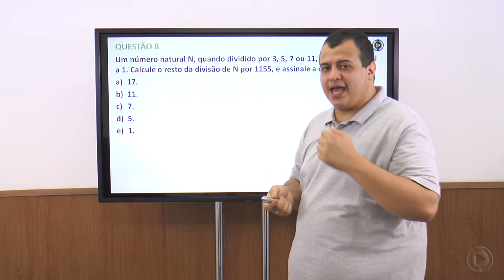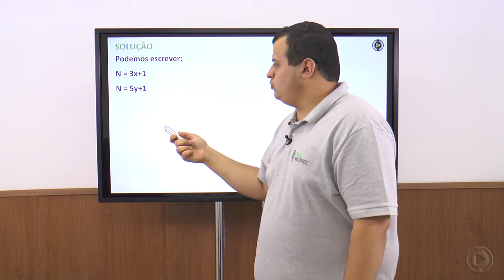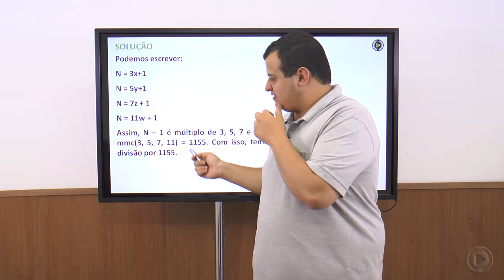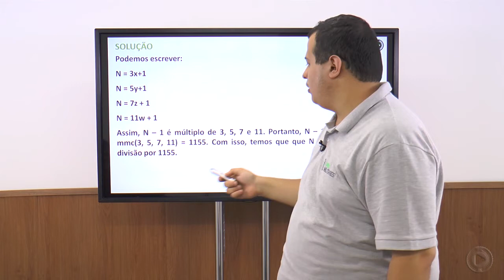Correção da prova da Colégio Naval 2014 - Matemática - Prof. Matheus Secco – Q 08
Correção de questões da prova da Colégio Naval  2014 - Matemática concursos militares!